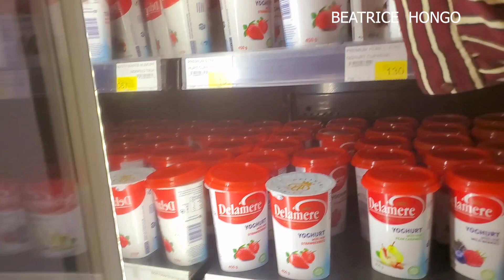🇰🇪 That You Don't See On TV// Hidden Gem In Mombasa//Vacation Day 2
🇰🇪 that don't see on TV// hidden gem in mombasa // vacation day 2

Hey there am Beatrice Hongo currently in Mombasa Kenya..The channel is all about RANDOMVLOGS FUNN ENTERTAINING VILLAGEVLOS AFRICA.